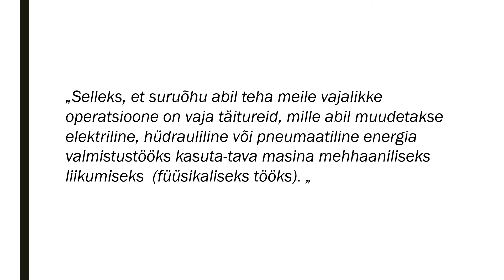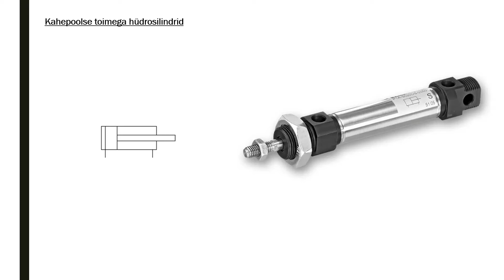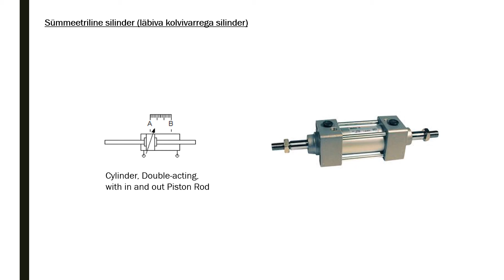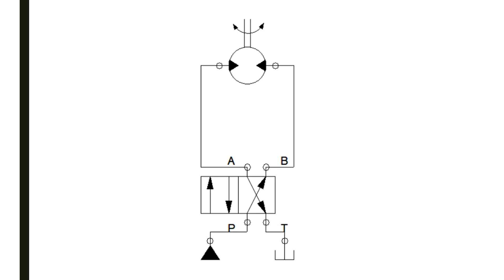2.2 täiturid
digitaalne õppevara
online kursus
eesti keeles
distantsõpe koolis